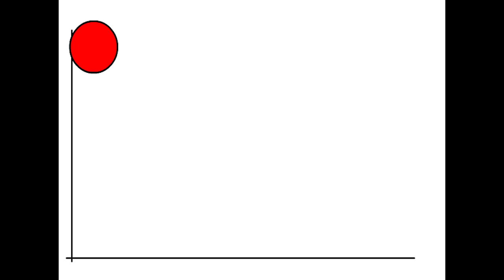Pelota rebotando en Animate - Daniel Gómez Giraldo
Daniel Gómez Giraldo
49562